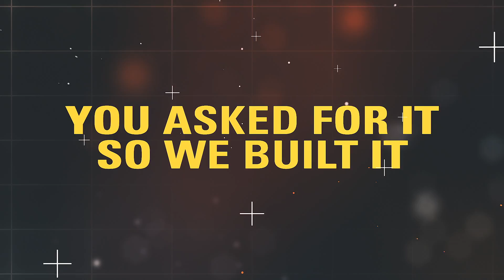Miami Learning Center Grand Opening 2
Two weeks left until the grand opening of the Miami Training Center!